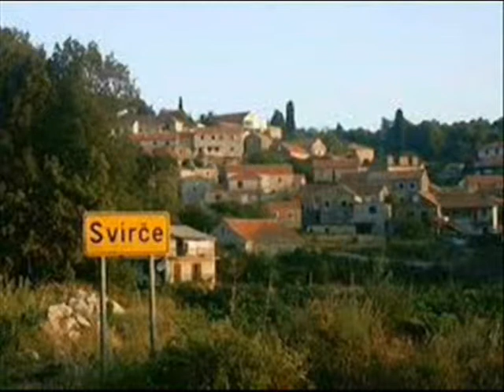ARIS ANGELIS "LJUDI XX STOLJEĆA"-DR KATARINA CARIĆ "AFRIČKA MAMI"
Dr Katarina Carić živjela je u Maroku, Gvineji, Ruandi, Nigeru, Gabonu, boravila u Kongu, Kamerunu, Burundiju, Maliju, obišla Ugandu, Tanzaniju, Zambiju, Zair, upoznala Dahomey, Keniju, Gornju Voltu, Zimbabve.
      Osim Afrike doktorica Katarina Carić obišla je i sve ostale kontinente i posjetila mnoge zemlje, gradove i mjesta- Od Puento Arenasa u Čileu do Lhase na Tibetu, od Polinezije i Mikronezije do Pakistana i Afganistana, od Kine i Japana do Indije i Vijetnama, od Kariba do Kašmira.
Životna priča Katarine Carić je u knjizi "Ljudi XX stoljeća" Arisa Angelisa u izdanju Disputa
Photo Maroko-NINA ANGELIS